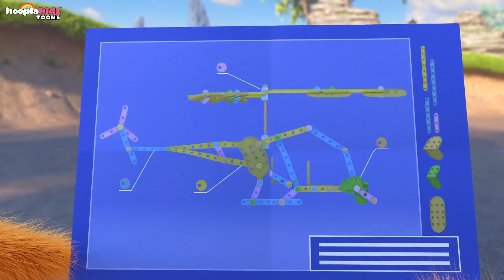Best of Sunny Bunnies: SUNNY BUNNIES TOYS | Funny Cartoons for Children | HooplaKidz Toons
Watch Sunny Bunnies Funny Cartoon compilation for kids and Enjoy the Best of Sunny Bunnies episodes on HooplaKidz Toons.